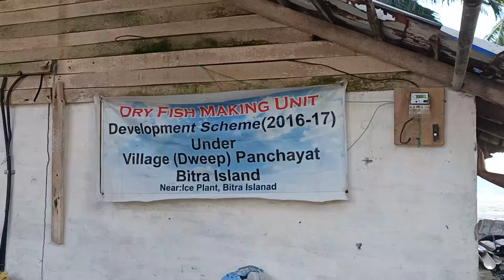DRY FISH 🐠 MAKING UNIT BITRA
ബിത്ര ദ്വീപിലെ ഉണക്ക മീൻ ഉൽപ്പാദിപ്പിക്കുന്ന യൂണിറ്റാണ് ഈ വീഡിയോയിൽ ഉള്ളത്.
lakshadweep he ujale ghari,
lakshadweep tour,
lakshadweep vlog,
lakshadweep he ujale ghari status,
lakshadweep hai,
lakshadweep he ujale ghari full song,
lakshadweep song,
lakshadweep tourism,
lakshadweep island,
lakshadweep airport,
lakshadweep ahe,
lakshadweep airport landing,
lakshadweep ahe song,
lakshadweep agatti island,
lakshadweep androth island,
lakshadweep answer,
lakshadweep a song,
a trip to lakshadweep,
lakshadweep budget trip,
lakshadweep bangaram island,
lakshadweep beach,
lakshadweep blog,
lakshadweep by cruise,
lakshadweep best resorts,
lakshadweep by ship,
lakshadweep by khan sir,
lakshadweep cruise,
lakshadweep city,
lakshadweep capital,
lakshadweep channel,
lakshadweep choudhary,
lakshadweep cruise tour,
lakshadweep cruise from mumbai,
lakshadweep coral reef,
lakshadweep diwali song,
lakshadweep drone view,
lakshadweep development,
lakshadweep distance between,
lakshadweep drawing,
lakshadweep documentary,
lakshadweep diwali,
lakshadweep dance,
lakshadweep express,
lakshadweep expense,
lakshadweep ep 3,
lakshadweep ep 2,
lakshadweep entry permit,
lakshadweep ep 1,
lakshadweep ep 4,
lakshadweep episode 2,
e sreedharan lakshadweep,
lakshadweep fishing,
lakshadweep food,
lakshadweep for honeymoon,
lakshadweep film,
lakshadweep fishing videos,
lakshadweep fish market,
lakshadweep flight,
lakshadweep food recipes,
of lakshadweep,
lakshadweep gandhi statue,
lakshadweep gana,
lakshadweep geography,
lakshadweep girl,
lakshadweep gandhi,
lakshadweep ghumne ka kharcha,
lakshadweep gane,
lakshadweep gandhi jayanti,
lakshadweep hai song,
lakshadweep hai diwali song,
lakshadweep honeymoon,
lakshadweep he ujale ghari new version,
lakshadweep island tour,
lakshadweep issue,
lakshadweep island tamil,
lakshadweep islands vlog,
lakshadweep island water villa,
lakshadweep india,
lakshadweep islands malayalam,
lakshadweep job vacancy malayalam,
lakshadweep jane ka rasta,
lakshadweep journey,
lakshadweep job vacancy,
lakshadweep jail,
lakshadweep jobs,
lakshadweep jyoti,
lakshadweep journey malayalam,
lakshadweep ki rajdhani,
lakshadweep kaise jaye,
lakshadweep kavaratti,
lakshadweep kahan hai,
lakshadweep kritika,
lakshadweep kahan sthit hai,
lakshadweep kadmat island,
lakshadweep kritika goel,
lakshadweep language,
lakshadweep lakshadweep,
lakshadweep lifestyle,
lakshadweep landing,
lakshadweep luxury cruise,
lakshadweep location,
lakshadweep life,
lakshadweep low price,
lakshadweep malayalam,
lakshadweep movie,
lakshadweep malayalam full movie,
lakshadweep malayalam vlog,
lakshadweep map,
lakshadweep minicoy island,
lakshadweep marriage,
lakshadweep movie malayalam,
lakshadweep nabidina rali,
lakshadweep nightlife,
lakshadweep new song,
lakshadweep now,
lakshadweep new project,
lakshadweep naval base,
lakshadweep night view,
lakshadweep news in malayalam,
lakshadweep or andaman which is better,
lakshadweep ostava,
lakshadweep old song,
lakshadweep oppana,
lakshadweep or maldives,
lakshadweep ostava dharmasthala,
lakshadweep on map,
lakshadweep on a budget,
lakshadweep package,
lakshadweep paheli,
lakshadweep people,
lakshadweep places to visit,
lakshadweep population,
lakshadweep permit,
lakshadweep poster,
lakshadweep package cost,
lakshadweep qui
lakshadweep ship,
lakshadweep ship journey,
lakshadweep status,
lakshadweep song malayalam,
lakshadweep short film,
is lakshadweep in india,
is lakshadweep vlog and my creation,
lakshadweep trip,
lakshadweep tour telugu,
lakshadweep tour package,
lakshadweep tour malayalam,
lakshadweep tourist places,
lakshadweep travel vlog,
lakshadweep underwater,
lakshadweep upsc,
lakshadweep union territory,
lakshadweep unda,
lakshadweep university,
lakshadweep utsav dharmasthala,
lakshadweep udhar,
lakshadweep underwater diving,
lakshadweep video,
lakshadweep vlog malayalam,
lakshadweep vlogger,
lakshadweep vs andaman,
lakshadweep vs maldives,
lakshadweep village life,
lakshadweep vlog hindi,
lakshadweep water villas,
lakshadweep wedding,
lakshadweep whatsapp status,
lakshadweep yatra holidays,
lakshadweep yatra,
lakshadweep ki yatra,
lakshadweep new year party,
lakshadweep zone,
dr zareena lakshadweep,
lakshadweep hai to ja leja re,
lakshadweep 100 organic,
lakshadweep 11 degree channel,
lakshadweep top 10 places to visit,
lakshadweep 2021,
lakshadweep 2 days package,
lakshadweep kalolsavam 2018 kalpeni,
lakshadweep song 2021,
lakshadweep part 2,
lakshadweep day 2021,
lakshadweep dharmasthala 2021,
lakshadweep 3 days package,
lakshadweep 4k,
lakshadweep 4k video,
lakshadweep 4 days package,
lakshadweep itinerary 4 days,
sherinz vlog lakshadweep 4,
lakshadweep 5 star hotel,
lakshadweep 5 days package,
lakshadweep resorts 5 star,
lakshadweep itinerary 5 days,
lakshadweep ep 5,
lakshadweep itinerary 7 days,
lakshadweep 8k,
lakshadweep 9 degree channel,
lakshadweep he ujale 90